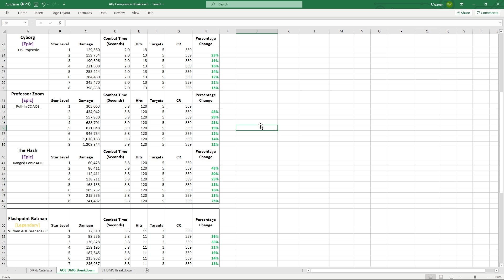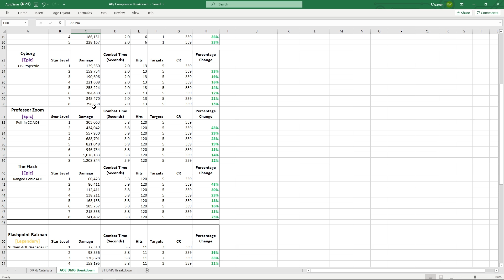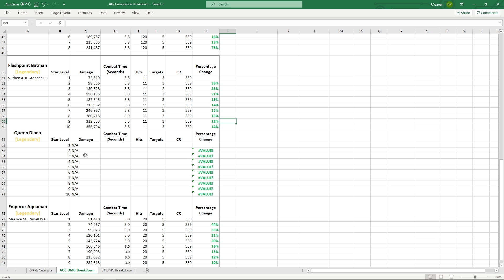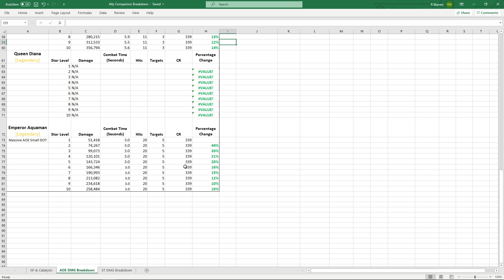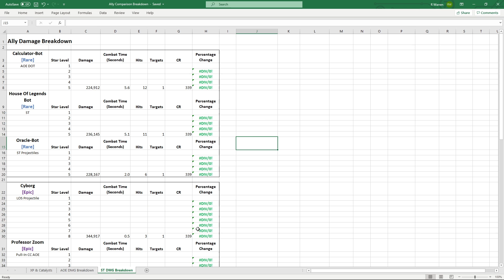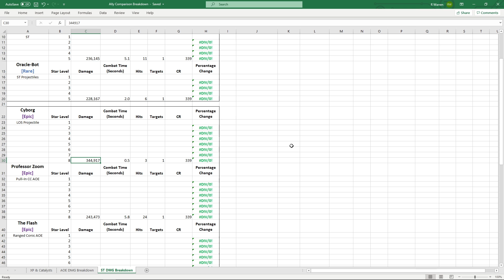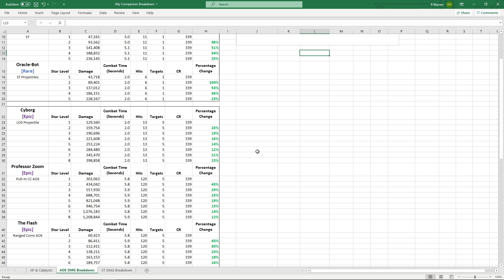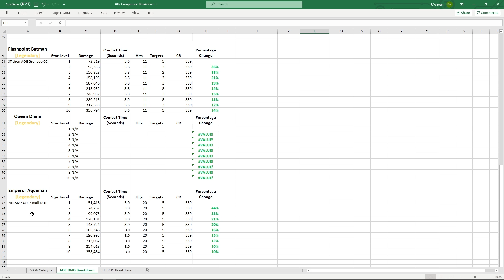DCUO Test: Ultimate Ally System Preview!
Everything you need know about the new ally system spread throughout the applicable time stamps.

0:00 Start
2:29 After First Ally Equipped
5:12 Full UI Menu Preview
11:59 Calculator Bot
13:11 House of Legends Bot
13:56 Oracle Bot
14:30 Cyborg
15:49 Flash
16:44 Zoom
17:50 Flashpoint Batman
19:23 Queen Dianna
20:23 Emperor Aquaman
21:29 FULL Catalyst Breakdown Spreadsheet
26:59 FULL Damage Breakdown Spreadsheet
40:42 Passive Ability Previews
1:12:27 Ally Journal Mission Preview